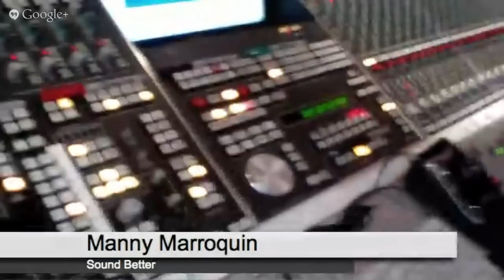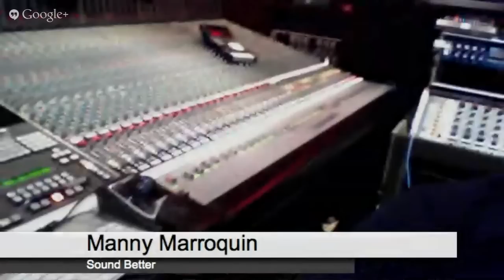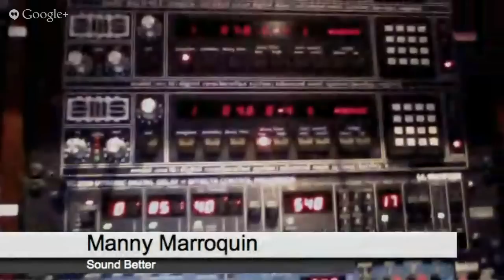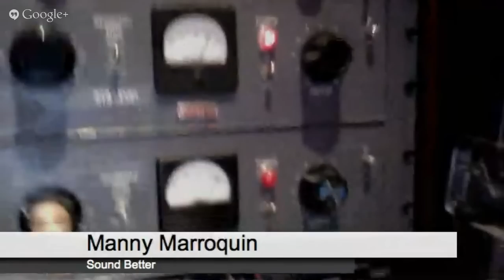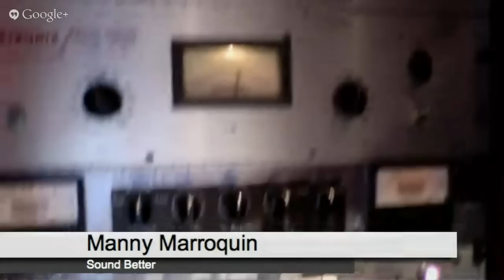Manny Marroquin SoundBetter.com July 2013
(Note - A technical glitch got Shachar's feed to be heard through Manny's mic hence the 'delay' on Shachar's voice at the beginning.)